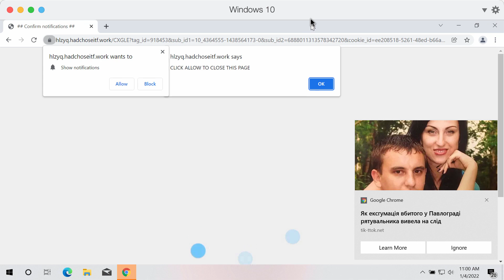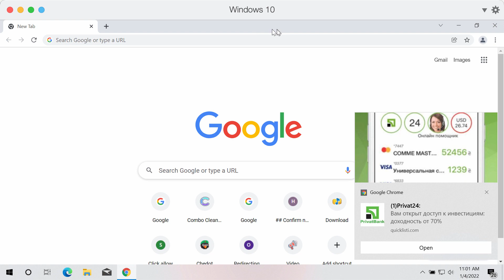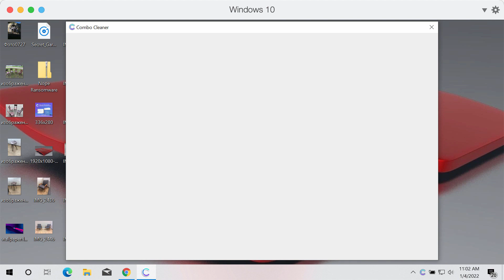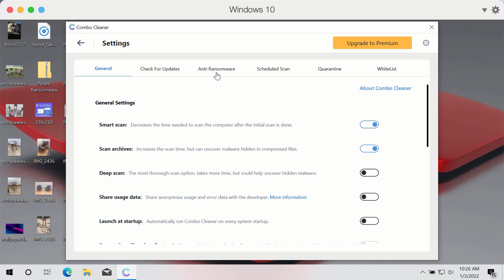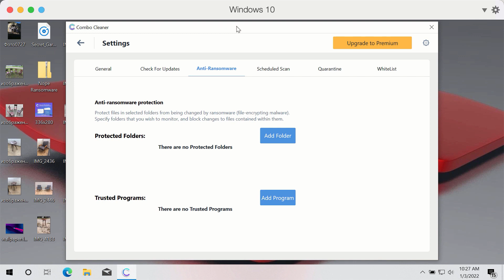Hadchoseitf.work notifications - how to remove?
Hadchoseitf.work is a malicious site that displays a lot of annoying advertisements in the form of web push notifications. These ads start attacking the system after people mistakenly click on the "Allow" button. Remove these pop-ups with Combo Cleaner Antivirus or, optionally, follow the manual guidelines set forth in the video.